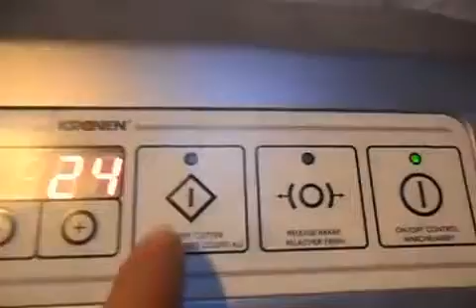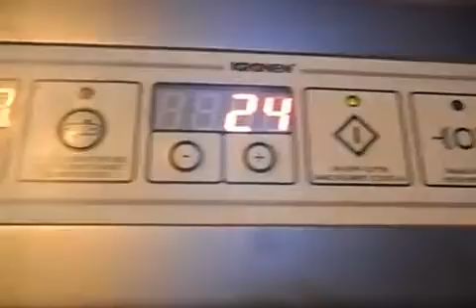BID ON EQUIPMENT: Item 179996 - KRONEN GS10 Slicer System